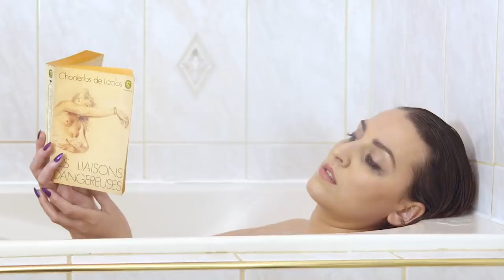CAMPAGNE CLIP THE SEA by josie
C’est parti !! Une nouvelle étape se lance : la réalisation du clip de mon dernier single THE SEA ! Je suis si contente de me lancer dans cette aventure et ultra enthousiaste de le faire avec VOUS !

THE SEA c’est vous, c’est moi, c’est nous. J’en ai eu les larmes de l’avoir enfin sorti après tant d’années de travail acharné avec mon équipe et depuis sa sortie vous n’avez été que soutien et bienveillance, pour cela merci ! Je vous demande aujourd’hui encore un coup de pouce pour que l’aventure en mer continue au-delà de l’horizon !

Je suis toujours persuadée que THE SEA a sa place dans le monde, nous lui avons donné vie, maintenant il est temps de lui donner un corps !

J’ai tellement hâte de mettre en images ce petit morceau de mon âme auquel je tiens tant. La mer c’est moi, je m’y plonge et son eau est un miroir. Je me submerge, me confonds avec ses volutes et deviens ce corps sans chair, sans poids ni lourdeur. Cet appel à la mer, c’est un appel à la liberté !
D’être soi, de s’accepter, de se trouver et retrouver son pouvoir propre. Celui qui fait qu’on peut devenir ce qu’on veut.
C’est ça THE SEA, c’est s’emparer du pouvoir d’être pleinement soi et c’est ce que j’ai envie de vous transmettre dans ce clip.